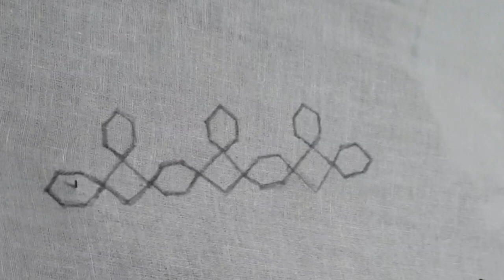6 corner kutch work boarder design (part - 1)/gujaraghi stich/కొత్త పద్దతి లో కచ్ వర్క్